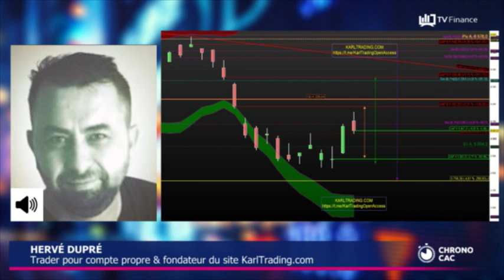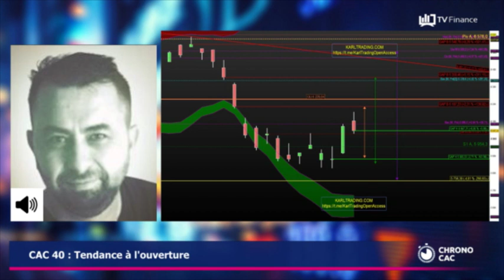« CAC 40 : La phase de rebond technique se poursuit »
Le CAC 40 ouvre en gap haussier +0,86%, renouant ainsi avec les 6 100 points.
L'indice parisien a commencé la semaine par un recul de -0,43 %. Une sorte de pause, après une semaine dans le vert. On est toujours dans la phase de rebond technique. Objectif 6 187 points.

Selon notre expert Hervé Dupré, trader pour compte propre et fondateur du site KarlTrading.com